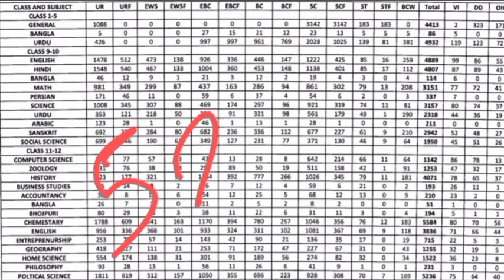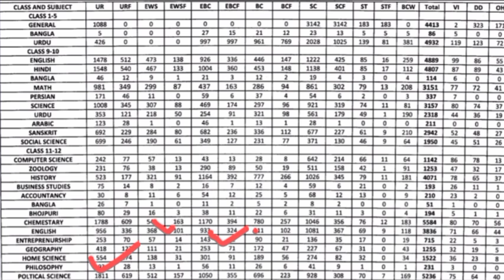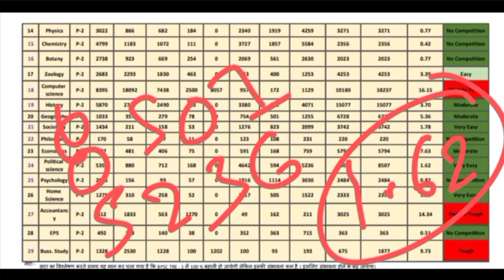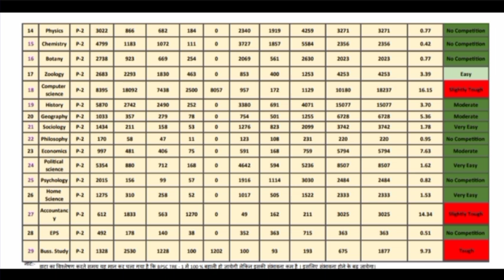BPSC Tre 2.0 PGT (11-12) Political science Cut-off | BPSC Tre 2.0 PGT Political science cut off 2023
bpsc Tre PGT Political science cut off
BPSC Tre 2.0 PGT (11-12) political science Cut-off
 Bpsc tre 2.0 PGT polity Cut-off 2023
BPSC Tre PGT political science

bpsc teacher political science cut off
bpsc tre cut off 2023
bpsc tre political science cut off
bpsc tre political science cutoff